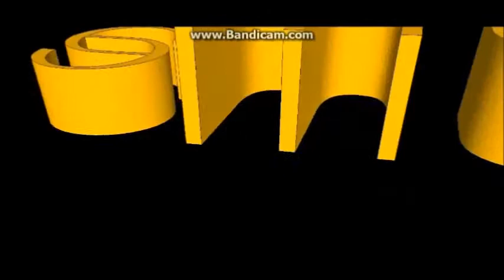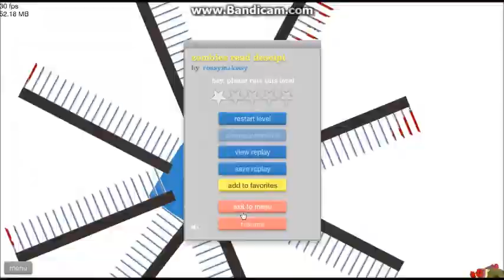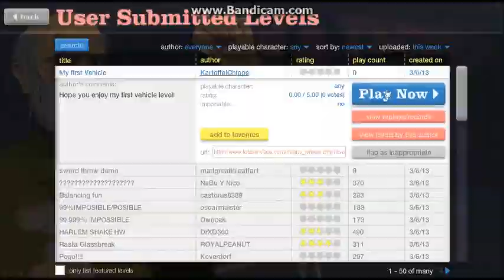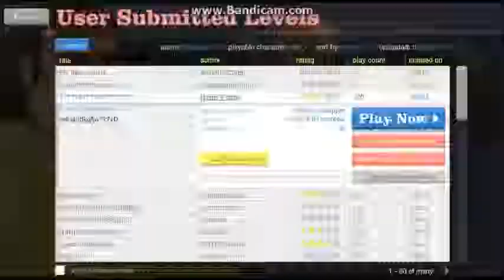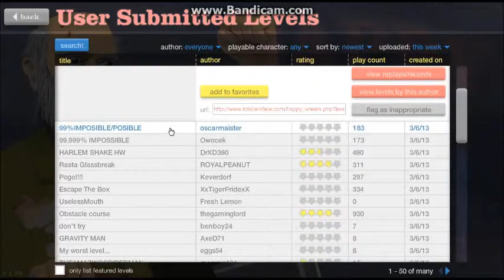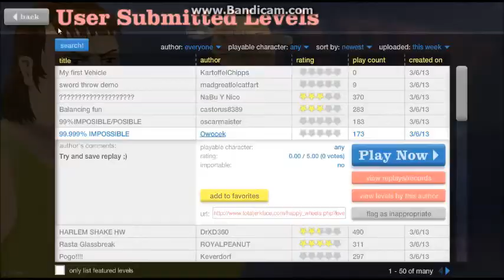Happy Wheels | Episode 4 - Ooowwwwwww!